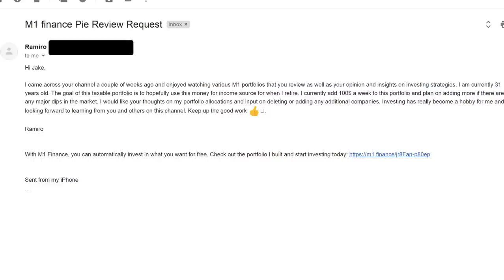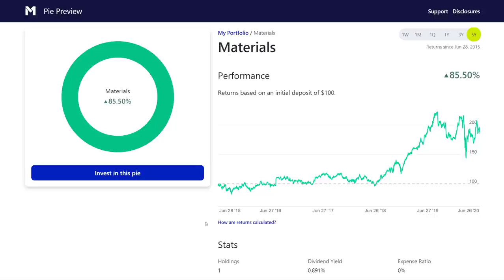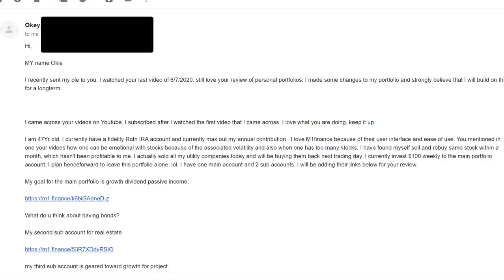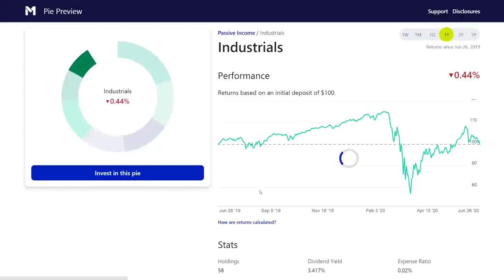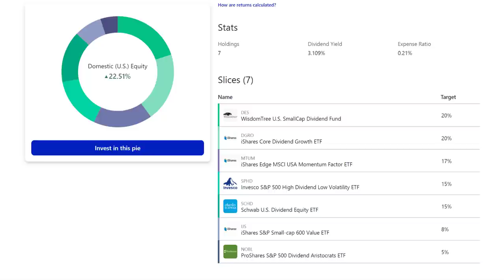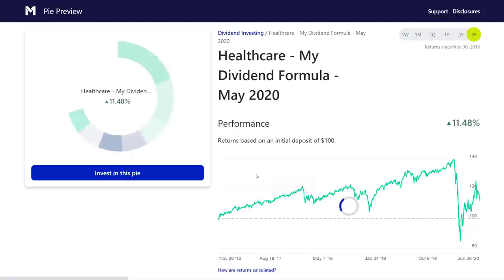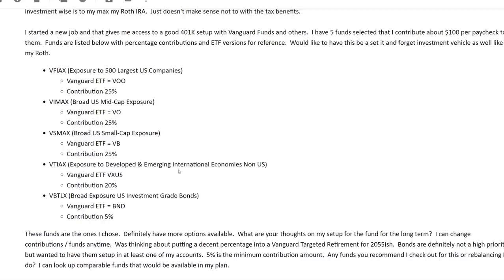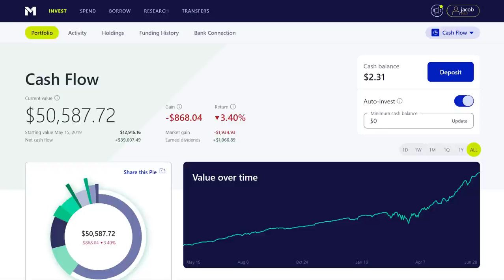Dividend growth portfolio: Review my pie 5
In this video, I review the M1 Finance dividend growth portfolio of six subscribers.

(1) Portfolio from Ramiro 31 years old 3:34

(2) Portfolio from Mohamed 26 years old 13:12
Spreadsheet

(3) Portfolio from Okie 47 years old 17:03

(4) Portfolio from Jordan 25 years old 27:43

(5) Portfolio from Brian 28 years old 35:42

(6) Portfolio from Mitch 27 years old 45:22